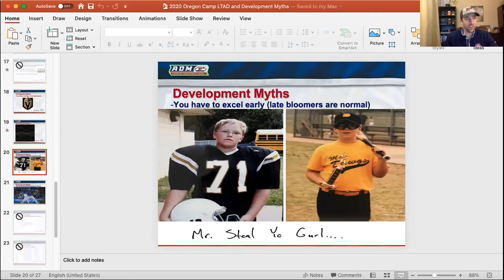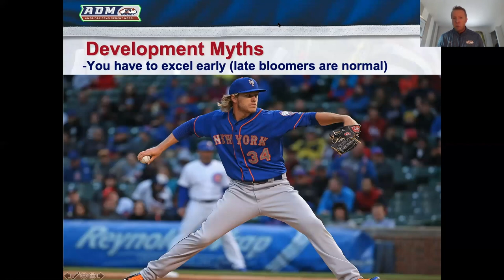Ask the ADM Managers (FULL WEBINAR)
USA Hockey's ADM managers answered questions as part of the coaching webinar series presented by Pure Hockey and BioSteel.